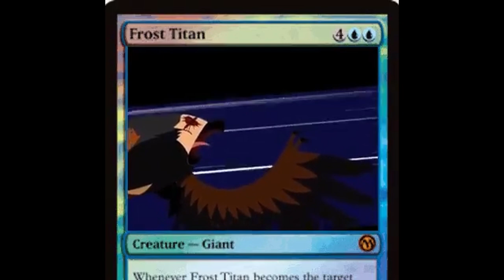Zrobił audio-wizualny montaż robotę ?? 💍 Inteligencja bytem daleko Uniwersyteckim